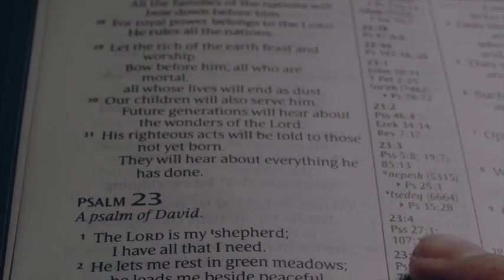Undone — Isaiah 6:5